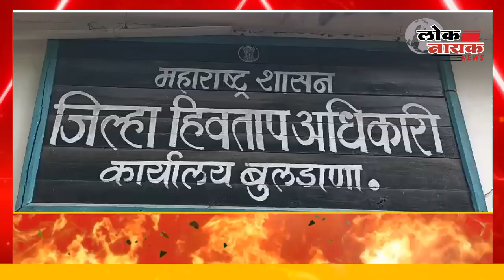BULDHANA | बुलढाण्यात डेंग्यूचे 38 तर चिकनगुनियाचे 13 रुग्ण; आरोग्य विभागाकडून उपाययोजना सुरू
marathi news
mumbai news
Live TV
मराठी बातम्या
ऑनलाईन बातम्या
marathi online news
maharashtra politics
NCP
Shivsena
मराठी
मराठी बातम्या
marathi
marathi news
marathi batmya
sharad pawar
ajit pawar
devendra fadnavis
uddhav thackeray
maharashtra politics
raj thackeray
marathi batmya